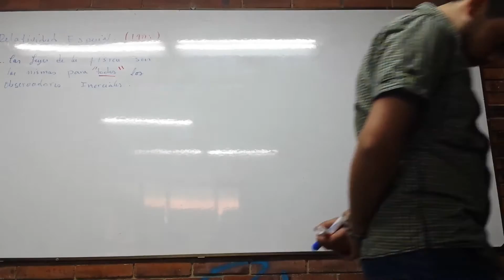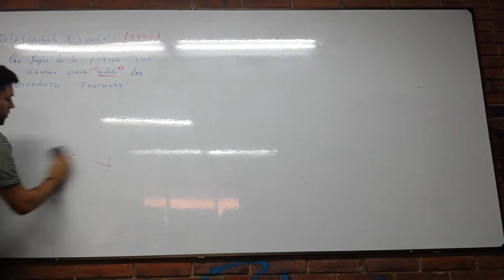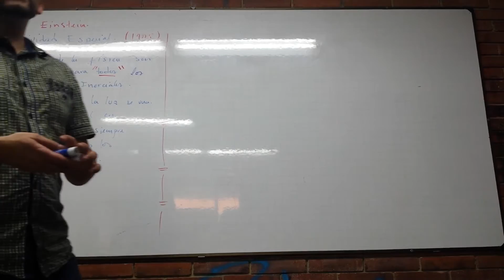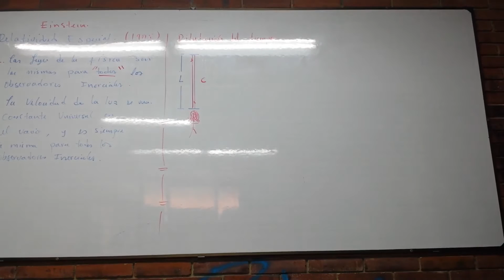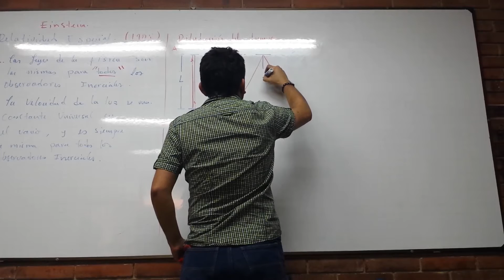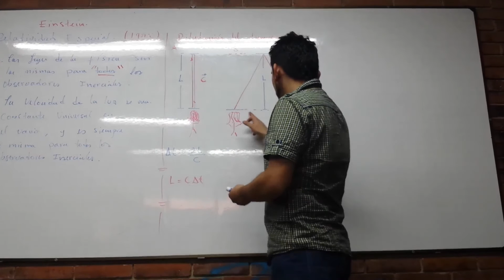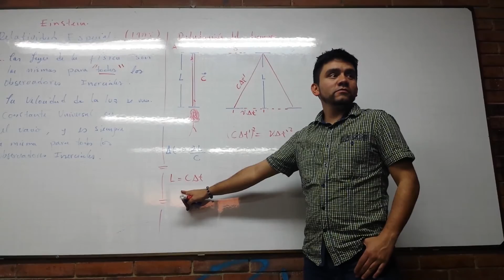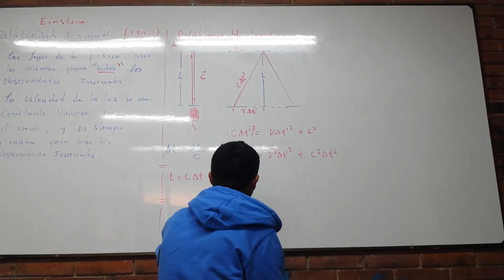Clase 3 Relatividad Einsten 2/3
Clase de Relatividad Especial.